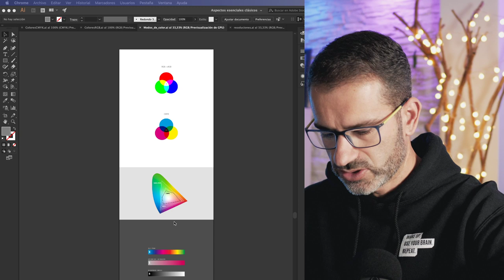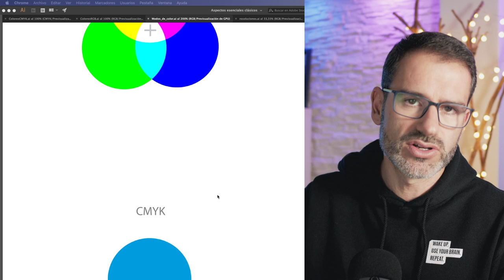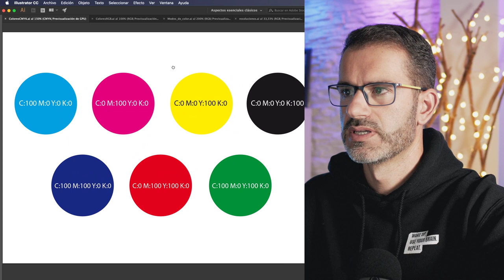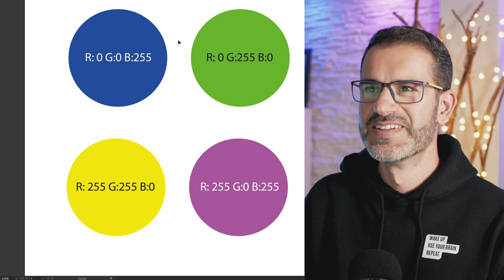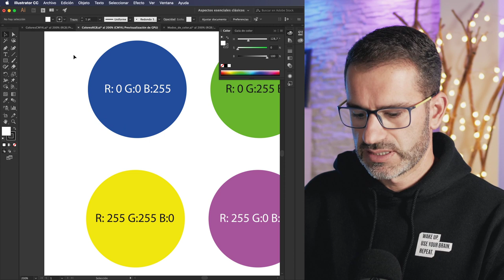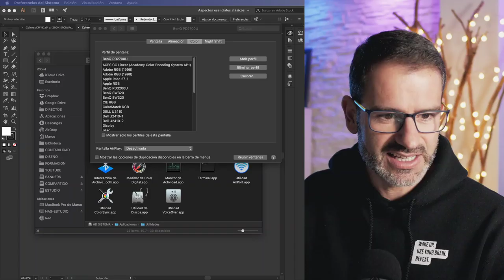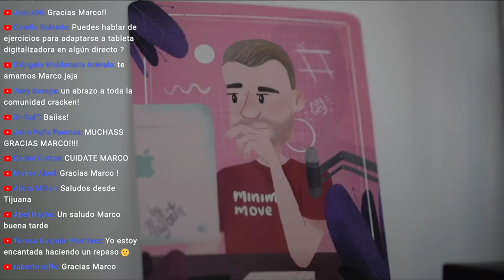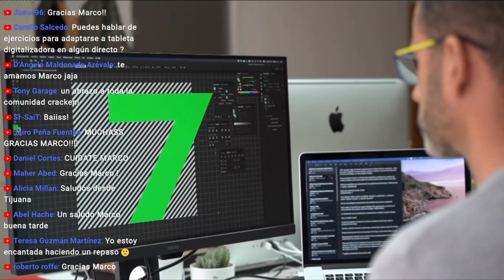Masterclass MODOS DE COLOR RGB, SRG, CMYK, HSB.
Directo diario de 6 a 7 aproximadamente de la tarde.
Intentemos sobrellevar la cuarentena lo mejor posible viéndonos las caras y hablando un poco.

// MIS COSAS DE YOUTUBER:

Kit Iluminación Led
Difusor Plegable
Grabadora Zoom H1n
Espuma Grabadora Zoom
Adaptador TRRS a TRS
Micro Condensador
Tarjeta de Sonido
Micro solapa Rode
Lumix G80
Objetivo 15mm 1.7
Trípode Neewer

Haz tus compras en Amazon pinchando en este enlace (dura 24h).